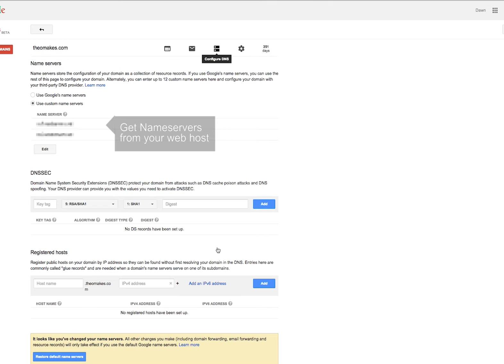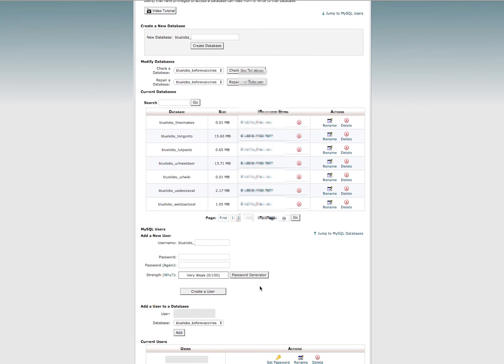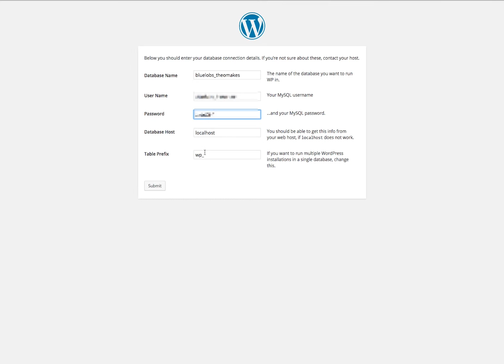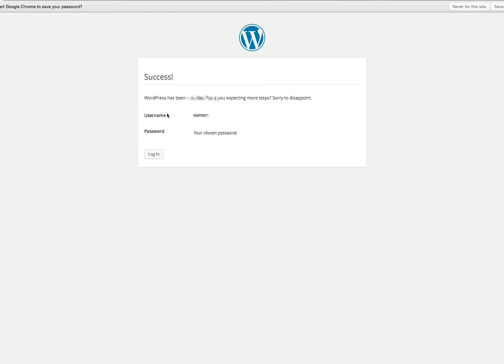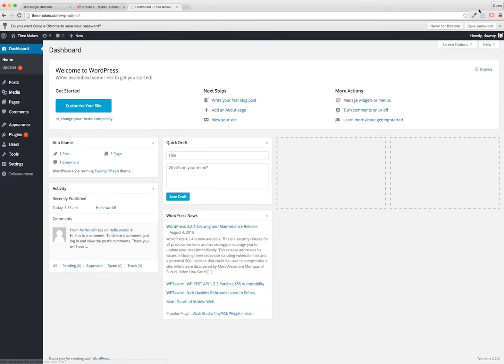How to Install WordPress, including DNS and Adding a Database in cPanel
In this tutorial, I will show you how to install WordPress to your own webhost.

First you will need to:

1. register a domain name (mine is at Google Domains)
2. purchase web hosting (mine is at WestHost.com)
3. download and unzip the WordPress files from wordpress.org
4. use the FTP login info and an FTP client such as Dreamweaver to upload the WordPress files to your remote server space

Then I step you through connecting your domain name to your web hosting account, creating your database in cPanel, and running the WordPress install securely. Finally, I show you how to update a plugin and some basic settings in your user account.